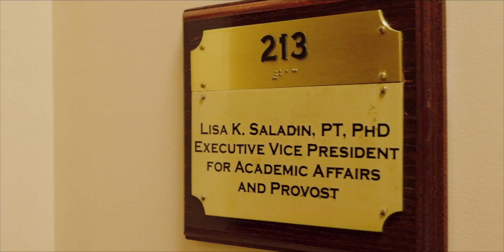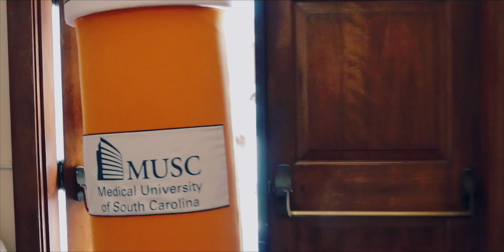MUSC College of Pharmacy Groundbreaking Trailer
With the release of an advance trailer for the upcoming film “The Groundbreaking,” premiering worldwide at 4 p.m. April 27 via a link on the building website, the world has gotten its first glimpse of the groundbreaking ceremony for a new pharmacy facility that has been decades in the making.

The MUSC College of Pharmacy’s Virtual Groundbreaking Ceremony features a star-studded cast, including MUSC’s president and provost, members of the board of trustees and College of Pharmacy luminaries like the dean, alumni, students, faculty, friends and more!

Filmed in its entirety ahead of time to accommodate COVID-19 safety restrictions, the film goes live April 27 via YouTube Premiere.